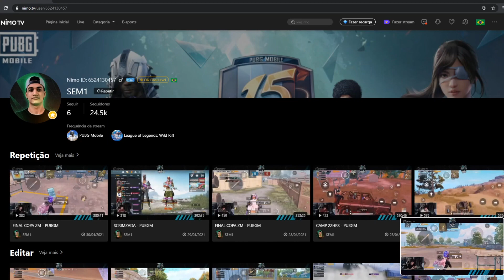MODO AGRESSIVO CONTRA OS HOMI (INF E A7) - PUBG MOBILE